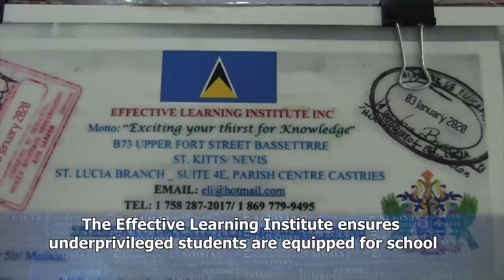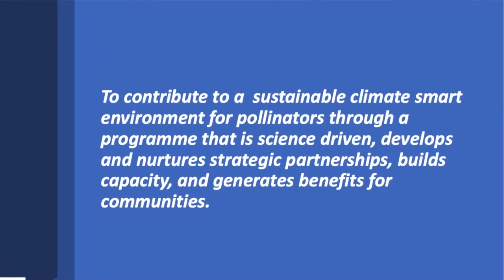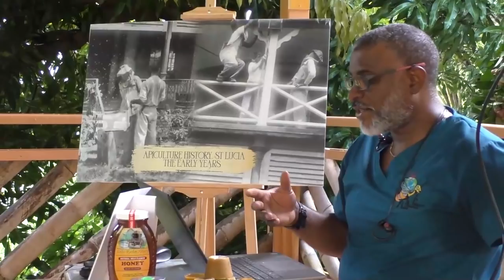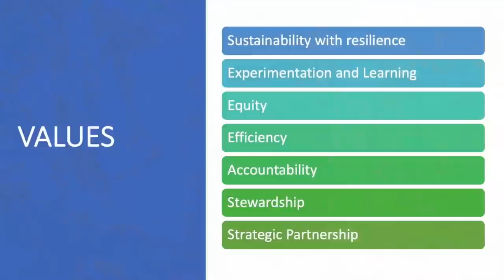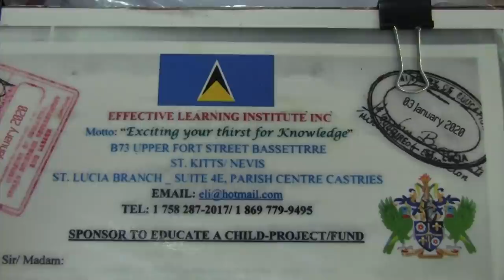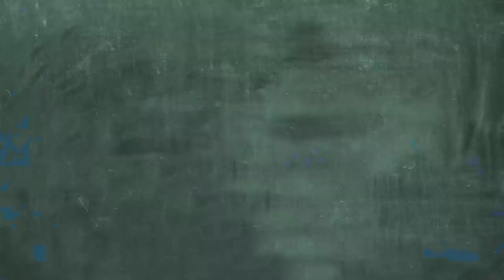NTN Nightly News (June 21, 2021)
The Central Statistical Office of Saint Lucia gears up for the quarterly Labour Force Survey; the district of Choiseul soon to solidify its place as Saint Lucia’s craft mecca; and the Effective Learning Institute continues to aid underprivileged students in Saint Lucia.